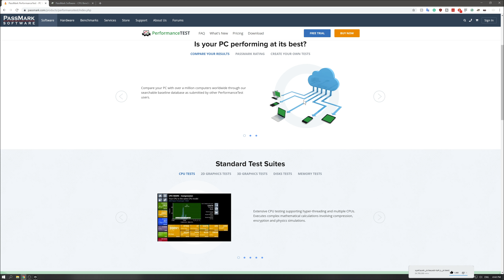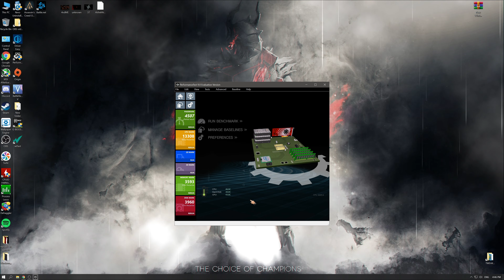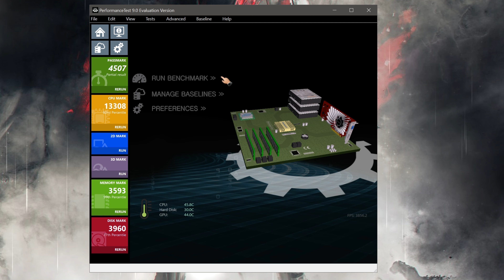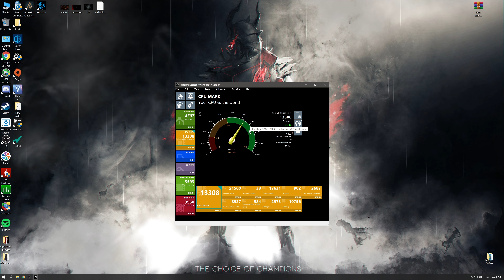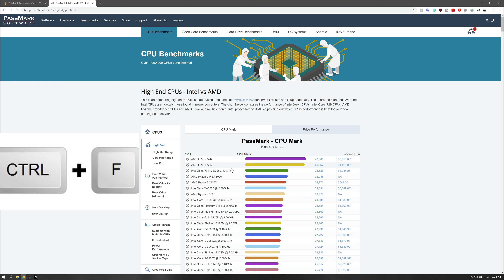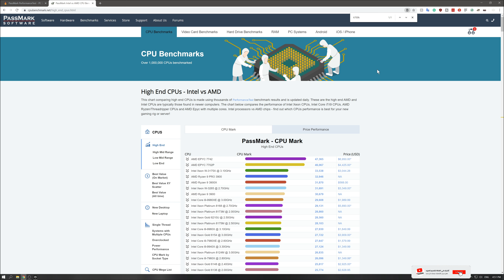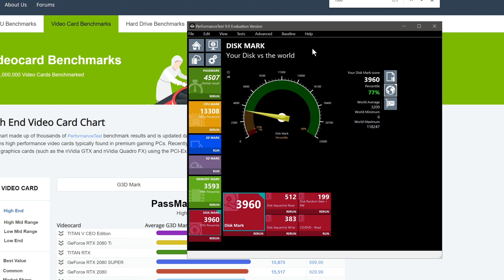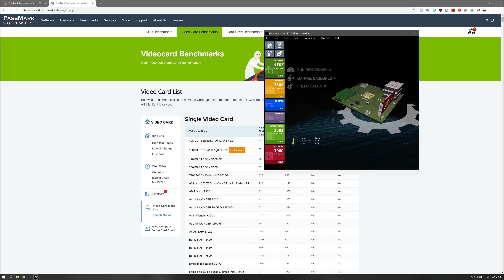امكانيات جهاز كمبيوتر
سيتم شرح كيفية معرفة امكانيات جهاز كمبيوتر ومقارنة آدائه عالمياً بأفضل الطرق وادقها
هل تريد معرفة آداء جهاز كمبيوتر ان كان اعلى من المستوى او اقل او في المعدل الطبيعي هل تريد مقارنة القطع القديمة بالجديدة بامكانك اللآن معرفة هذا و الكثير من خلال البرنامج الرهيب
 performanceTest

________________________Donate Now______________________________
الدعم المادي عن طريق
                                                     أو
عن طريق اضافة للمتصفح

🎁للأنضمام معنا في الدسكورد حتى يصلك جديدنا وتتعرف على آخر الأخبار والحصول على الجوائز والكثير